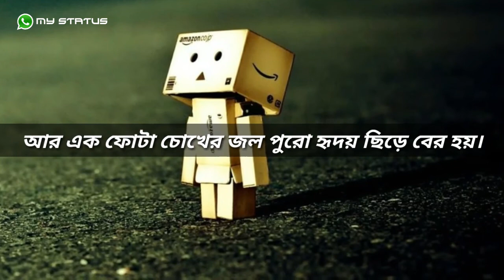জীবনের কিছু সত্যি কথা ..|| SAD STORY||EP5